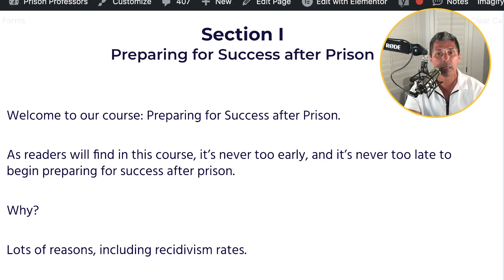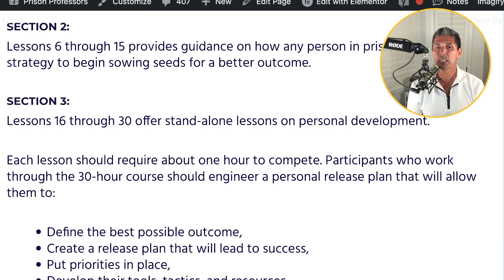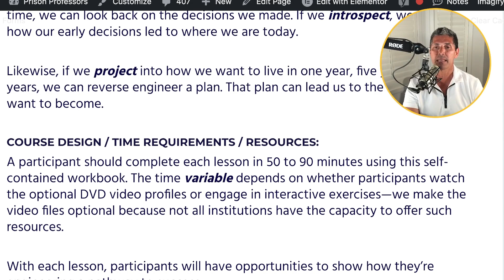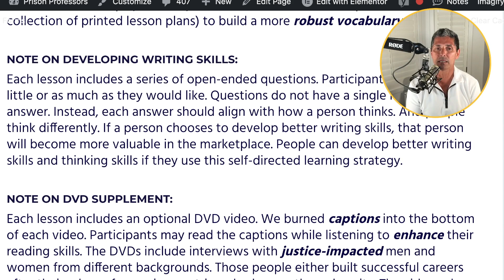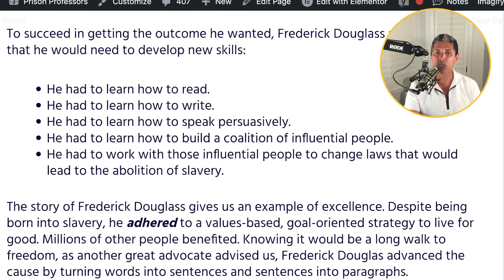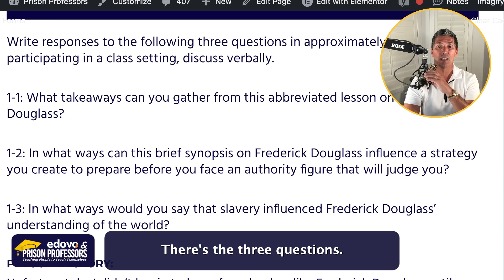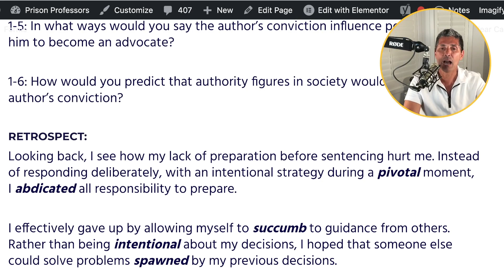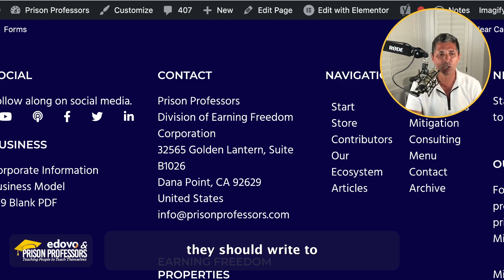1-Values and Goals